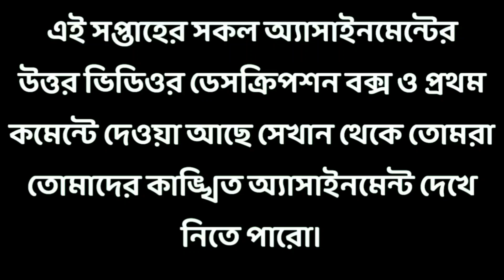SSC 2022 7th week Higher math assignment। Class 10 assignment 7th week। এএসসি উচ্চতর গণিত এসাইনমেন্ট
ssc higher math assignment 2022
2022 সালের এস এস সি পরীক্ষার এসাইনমেন্ট
assignment ssc 2022 higher math solution
 higher math assignment ssc 2022 7th week
fahad sir higher math assignment ssc 2022 7th week
 ssc 2022 assignment 7th week higher math solution fahad sir
 ssc 2022 assignment 7th week higher math
 ssc assignment 2022 fahad sir
technique easy education
khan educare
mechanical engineering
Talukder academy
 ssc assignment higher math
 এসএসসি এসাইনমেন্ট উচ্চতর গণিত
 ২০২২ সালের এস এস সি এসাইনমেন্ট
 assignment class 10 higher math
  higher math fahad sir
 দশম শ্রেণির এসাইনমেন্ট ২০২১
১০ম শ্রেনীর এসাইনমেন্ট ২০২১
এস এস সি এসাইনমেন্ট তথ্য প্রযুক্তি
class 10 ict assignment 2021
ict assignment
home science
economics
agriculture
krishi sikha